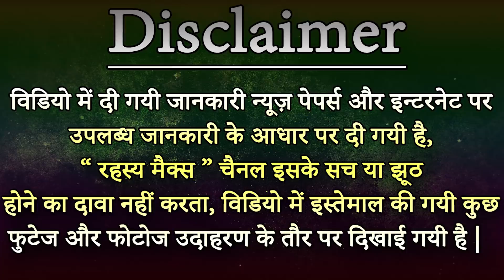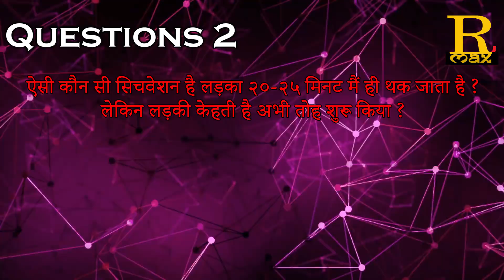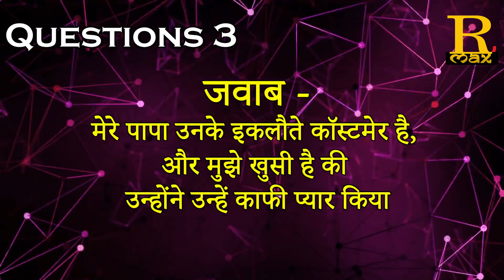IAS इंटरव्यू में लड़की से पूछे गए ऐसे सवाल, जिसका लड़की ने दिया ऐसा जवाब कि सिर घूम जाएगा आपका #5